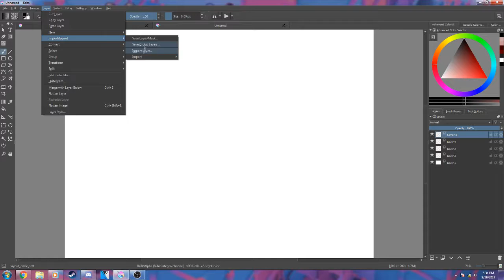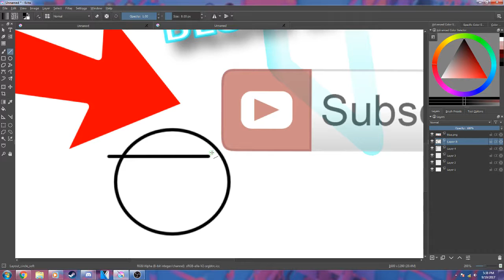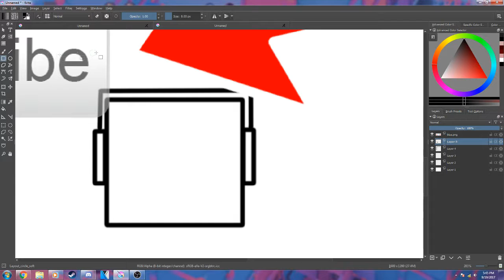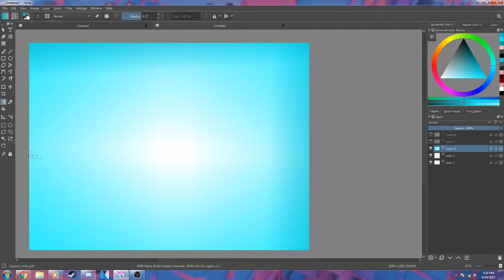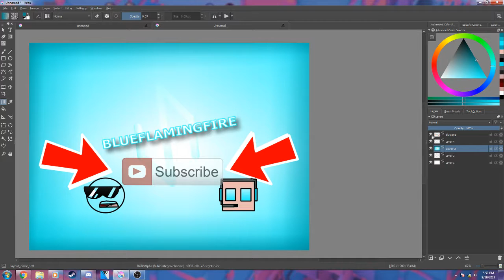SPEED DRAW - MY BANNER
IDK. sub